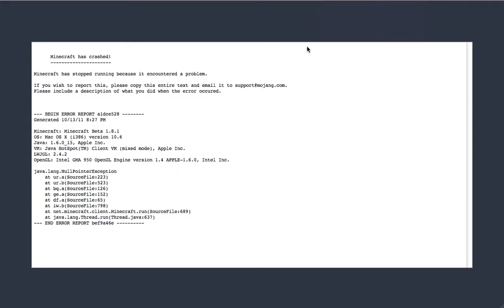Texture Pack Error?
I am trying to make a texture pack. I made my texture pack and try to test it out. The outcomes was horrible... Every thing is white and the water turns to milk. And if you say I must just use HD texture pack fix thingy, you are wrong. Enjoy the vids!